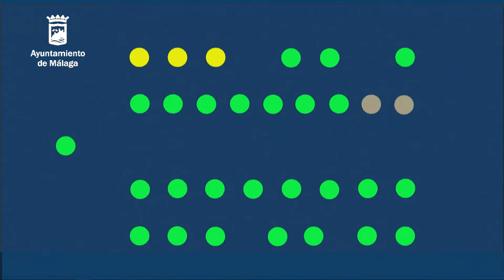06/04/2017 - Pleno Extraordinario